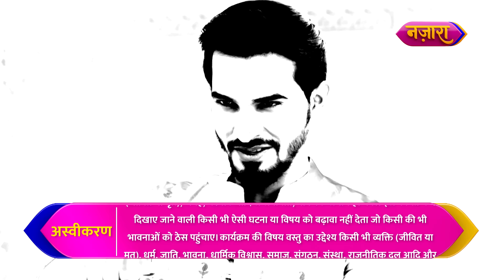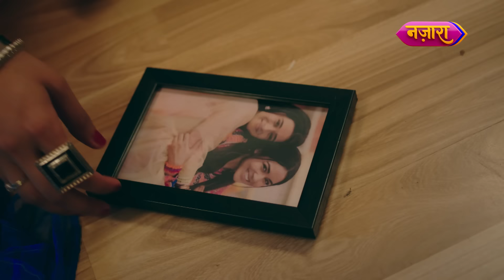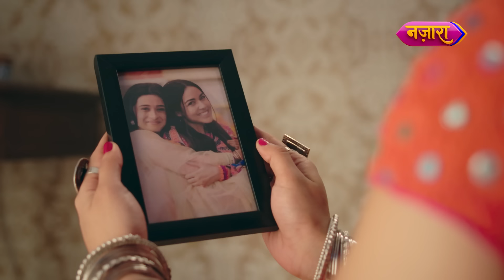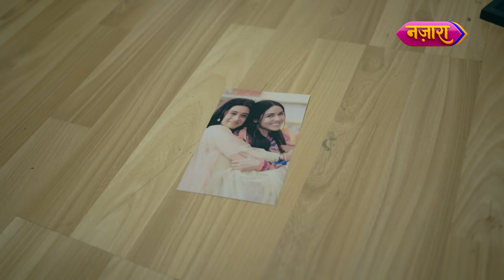Vinayak Ne Ki Rangeeli Ke Saath Flirting | FULL EPISODE - 64 | Do Chutki Sindoor | Nazara TV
Vinayak ki hain har koshish jaari. Kya Siddhi maankar haar utha degi Rangeeli ka parda aur laut aayegi Vinayak ke paas? Jaanne ke liye dekhiye Do Chutki Sindoor ka yeh full episode.Aage ki kahani jaanne ke liye dekhiye Do Chutki Sindoor ka yeh full episode.

Cast:
Siddhi